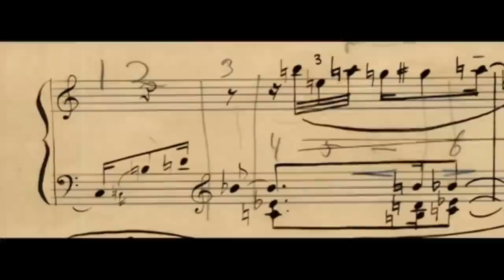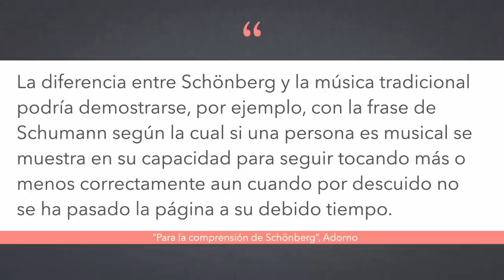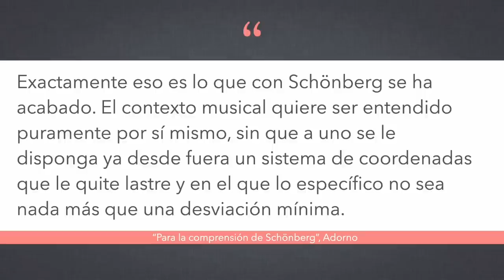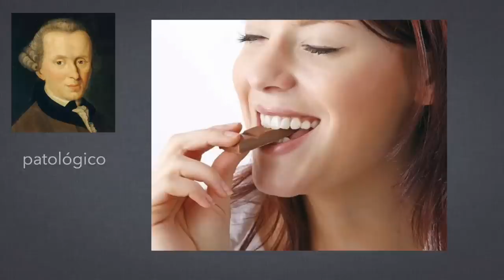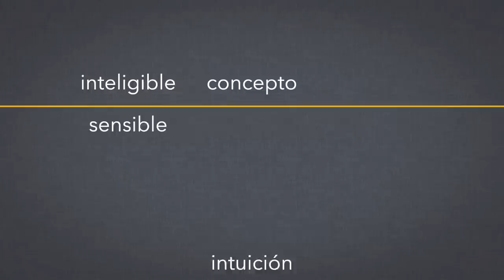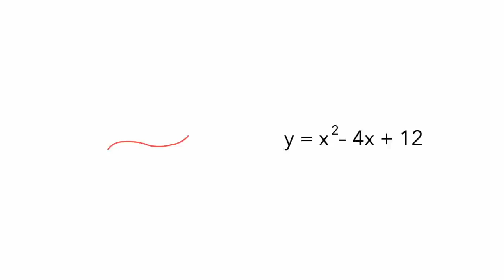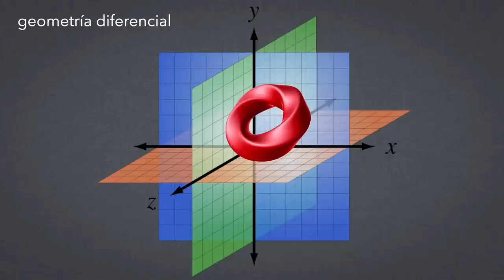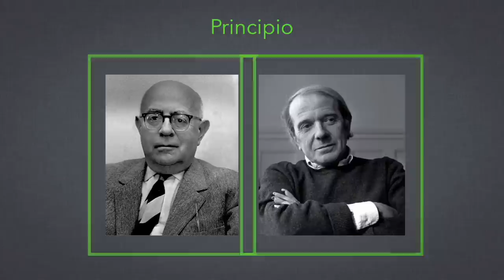Dos ideas, o quizá una, a fuego lento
Dos ideas muy interesantes, una de Adorno y la otra de Deleuze, que se parecen mucho.  Hoy comparto un poco lo que he estado leyendo y pensando.